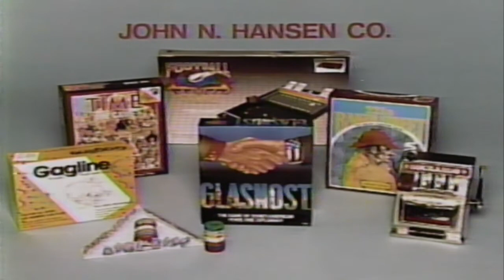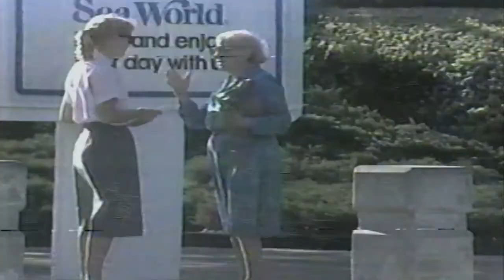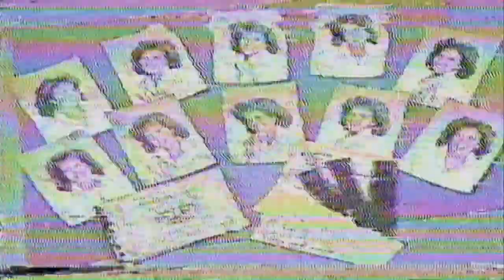[Beta Tape] WIXT 9 Syracuse NY 1/26/1989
Digitized Beta Tape. Recorded in Syracuse NY on a variety of channels. Some content was trimmed out to make it shorter and to remove copyrighted material. What is shown is kept in the same chronological order it was originally recorded in.

0:53 Donahue
2:16 audio anomaly
4:59 Mikhail Gorbachev Soviet TV CNN
7:42 News report (audio only)
10:02 ABC News